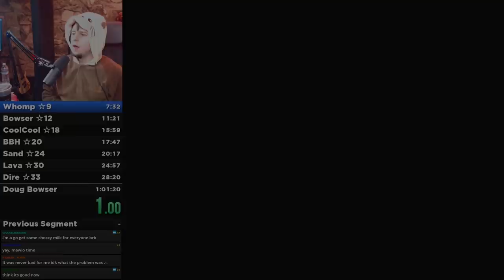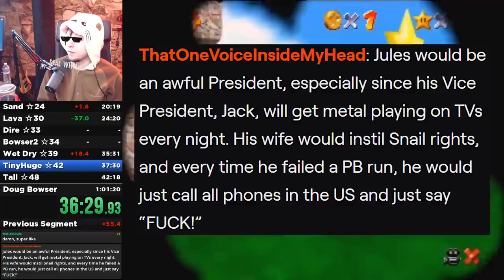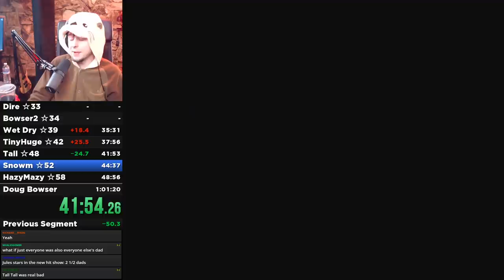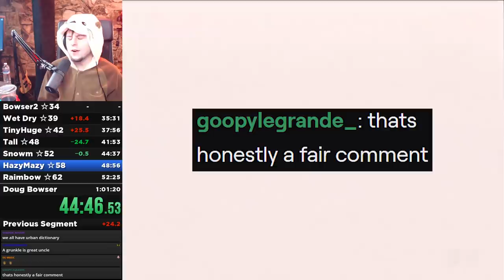sad otter speedruns mario 64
what is the thumbnail otters name??